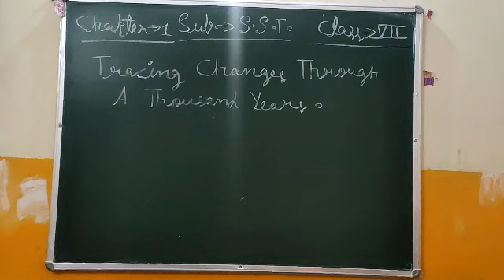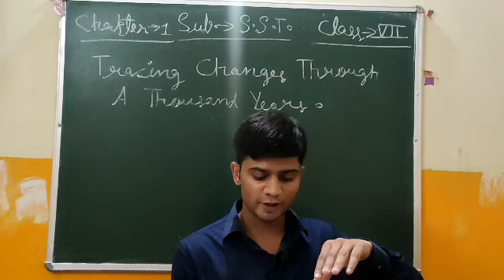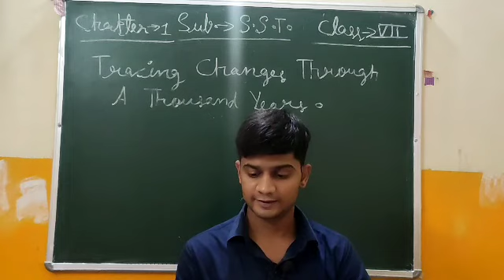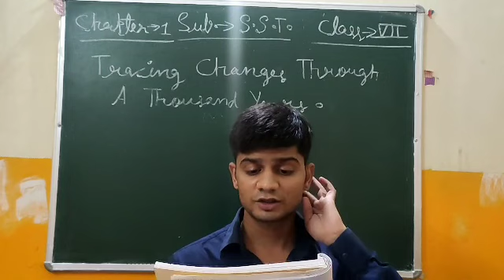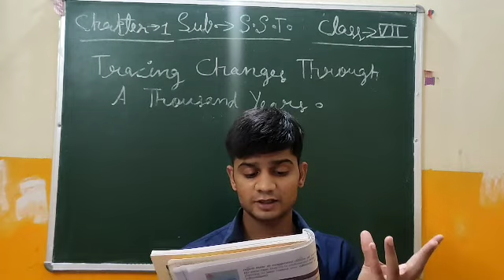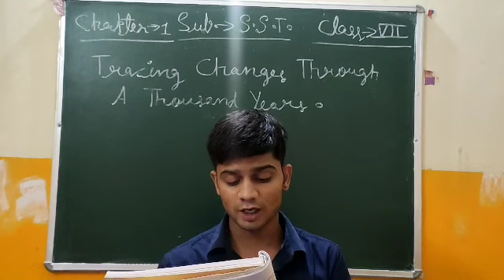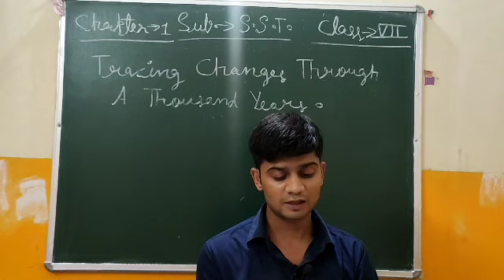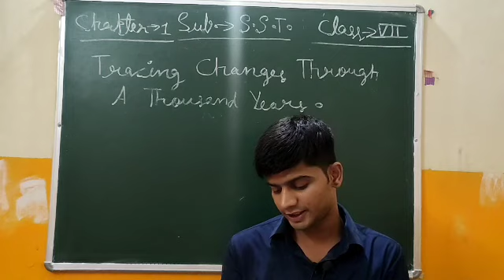Class - 7th || S. St.